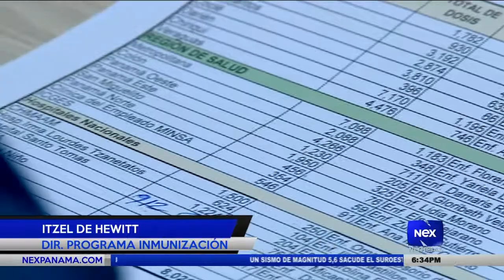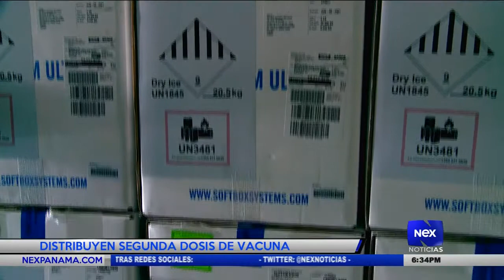Distribuyen segunda dosis de vacuna